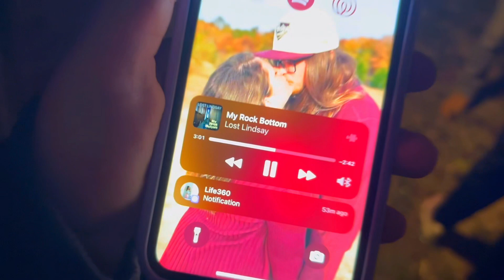LOST LINDSAY - BEHIND THE SCENES Filming the My Rock Bottom Music Video in Atlantic City New Jersey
Go Behind the Scenes with singer/songwriting duo LOST LINDSAY as they film their Official "My Rock Bottom" Music Video in Atlantic City New Jersey. Hosted by Corynne Stokes, join David Lindsay Garrison and Rachel Ahava as they bring their new single to life. Filmed in the Inlet/North Beach neighborhood of Atlantic City with a breathtaking finale scene and drone footage filmed at the historic Absecon Lighthouse, your host Corynne will keep you entertained with her bubbly, dimple filled Behind the Scenes commentary of the filming process. My Rock Bottom by Lost Lindsay now streaming everywhere! Lyric video out now! WORLD PREMIERE of the Official MY ROCK BOTTOM Music Video coming MIDNIGHT DECEMBER 1ST!

Performed by Lost Lindsay (David Lindsay Garrison and Rachel Ahava)
Music Video Directed by Rachel Ahava

Thank you to:
Corynne Stokes: Production Assistant/Behind the Scenes Coordinator
(Follow Corynne on IG: corynne.stokes and Tiktok: ashleigh.stokes5)
Marilyn O'Reily: Production Assistant/Visionary
Dan Bates: Drone Operator (Follow Bates Photography on YouTube)
Charles Birnbaum: Drone Assistant
Milton Glenn and Jean Muchanic at Absecon Lighthouse

Visit Absecon Lighthouse, 31 S. Rhode Island Ave., Atlantic City, NJ

Note to the Twenty One Pilots Clique: Rachel Ahava is a die hard twentyonepilots fan and in the upcoming My Rock Bottom music video plays a lonely Bandito at rock bottom searching for a guiding light to help her sing again. She says "There were two things that helped me survive my rock bottom: GOD and TWENTY ONE PILOTS. Thank You tylerjoseph for inspiring this song. You have no idea what your music means to me!" ||-//

"If it wasn't for this music I don't know how I would have fought this" –Tyler Joseph